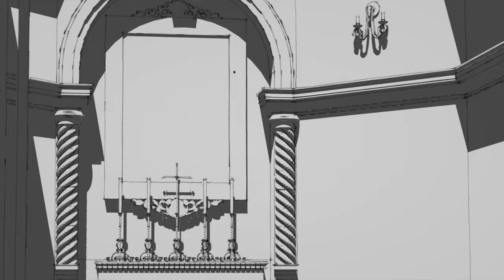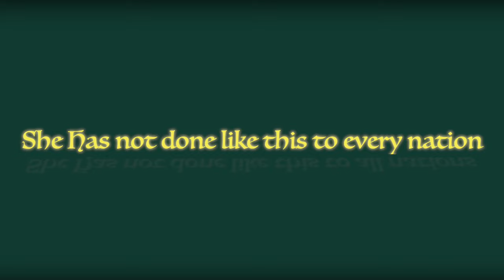Building the Immaculata Side Chapel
The creation of the side chapel dedicated to Our Lady of Guadalupe within the historic construction of the new Immaculata Church in St. Mary’s, Kansas.
An overview of the hundreds of hours of intensive craftsmanship on the part of our communities.

Our Lady of Guadalupe Monastery
New Mexico